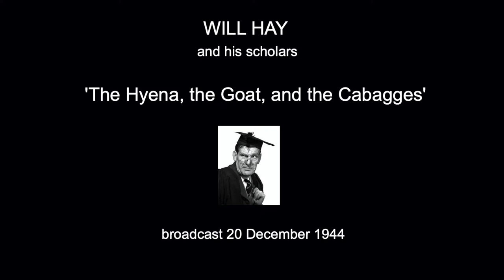Will Hay: The Hyena, the Goat, and the Cabbages.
Will Hay and his scholars - Charles Hawtrey, John Clark and Dick Francis - peruse (eventually) a well-known brain teaser. Broadcast 20 December 1944: excerpt from 'The Will Hay Programme'.